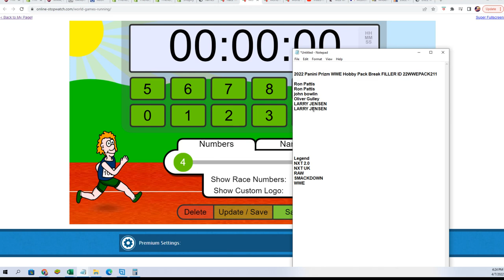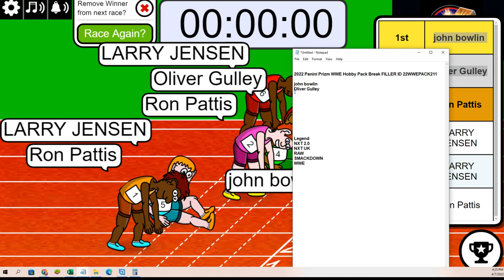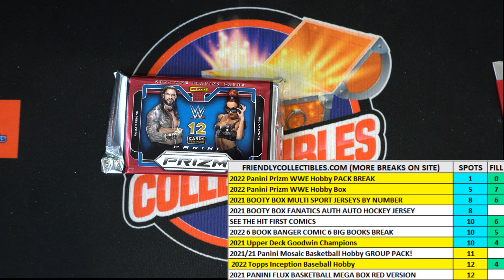THE PACK BREAK of 2022 Panini Prizm WWE Hobby Pack FILLER 22WWEPACK211